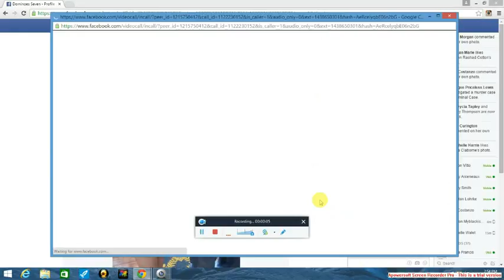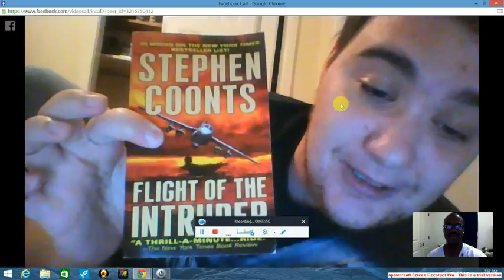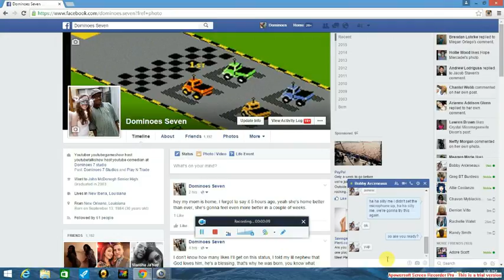Dominoes 7's video chat show messed up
at the begining of this video chat nobody couldn't hear me, now in the middle yall can hear me now.